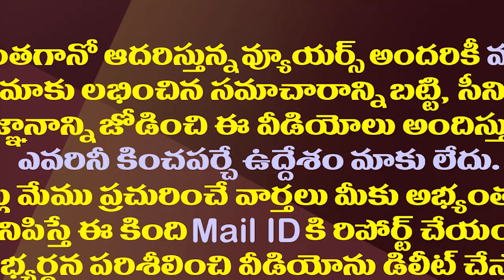డామిట్ కథ అడ్డం తిరిగింది..జనసేన వ్యూహం బూమేరాంగ్| Janasena Strategy Boomerang At Jagananna Colonies